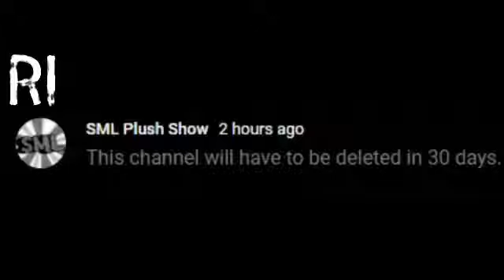RIP SML Channel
RIP SML